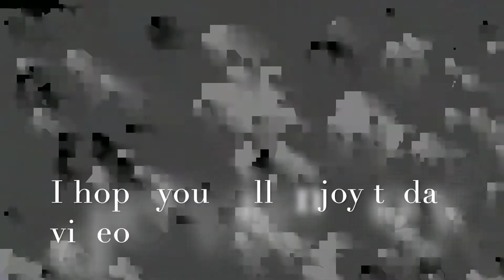2020 Fireworks Near Burj Al Arab, Dubai (Part One)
Happy New Year everyone! I hope you guys enjoy this video, the location of this place is Jumeirah Public Beach in Dubai, UAE (United Arab Emirates). I hope you guys have a happy new year, comment where did you go for New Year's Eve.